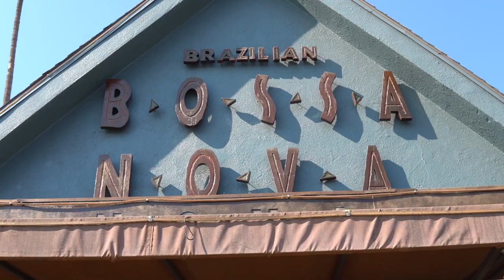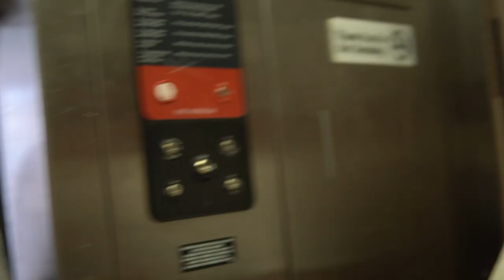Skinnyfromthe9 VLOG #6: F***** Up California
Shot and Edited by GeoFromCalifornia
Instagram.com/GeoFromCalifornia